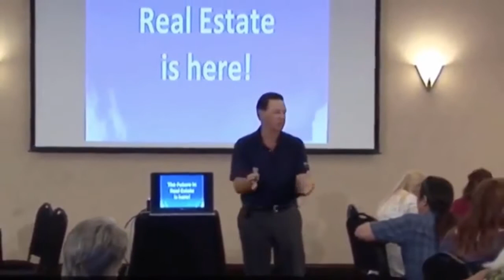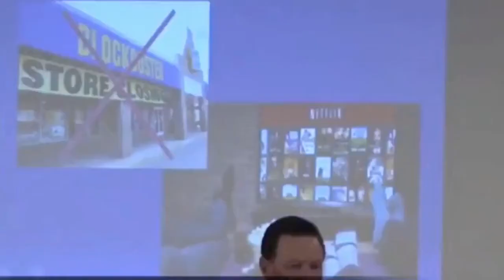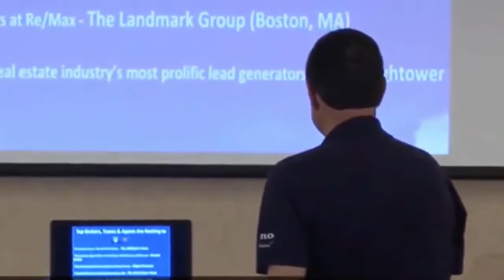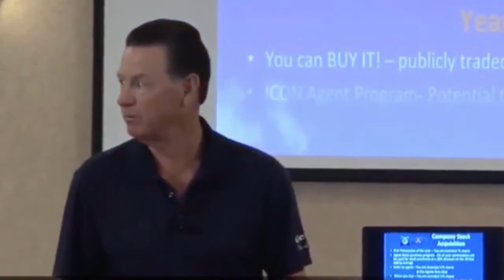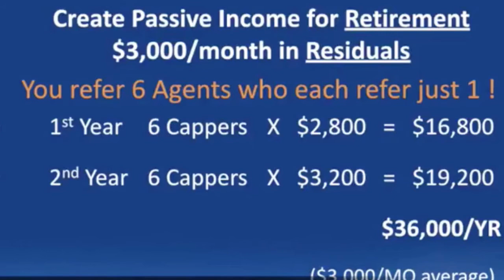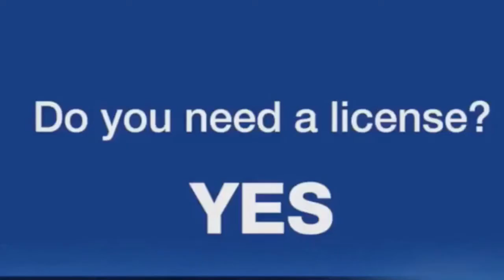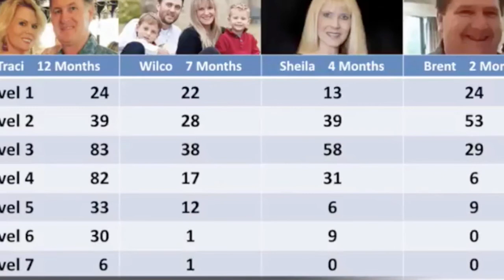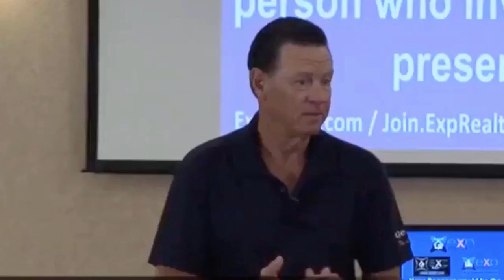Gene Fredrick eXp Explained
Gene Fredrick shares his amazing story about how he became an owner of 6 Keller Williams franchises and 2 regions in Northern California and Hawaii.
After 30 plus years in the real estate business, Gene saw how technology has disrupted the traditional brick-and-mortar model.
Gene asks the big question...
"If you knew Netflix existed, would you own a Blockbuster?"
His answer is simple... "Welcome to the Future of Real Estate"

About us:

Brent Gove: Has sold over 3500 homes in under 17 years, and was the #2 agent out of 10,000 in ALL of California and #11 worldwide out of 128,000, for his former home Re/Max. Then Brent was the CEO and team leader of the Roseville California market center for Keller Williams Realty which was the most profitable market center nationally during his tenure for the first quarter of 2010. Brents team presently does over $100 million a year in sales. He’s the popular host of the Top 10 radio show “The Real Estate Report,” on KFBK 1540 soon to be nationally syndicated. A world traveler and in-demand speaker, Brent is the author of the newly published, “Momentum”…the definitive resource on how to become a super-agent.
Brent Gove presently sits on the eXp Agent Advisory Council.

Vincent St.Louis: Is a nationally renowned speaker on entrepreneurship and leadership inspiring thousands of people to become their best and live their best lives. Vincent began working with Real Estate agents over 15 years ago, helping them create additional income streams and create residual income. As a top recruiter Vincent has built teams over 8,000 entrepreneurs strong and has personally recruited over 600, mentoring many to financial independence. Prior to his success in leadership, Vincent spent 20 years working as General contractor. Vincent is on a mission to help families build a future.